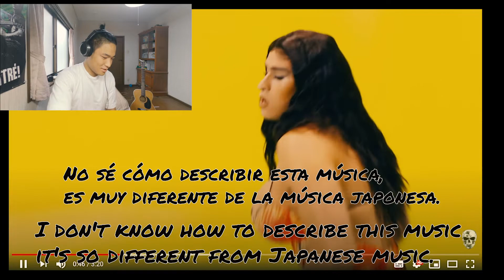JAPANESE REGGAETON REACTION! "Yo Perreo Sola" Bad Bunny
original video